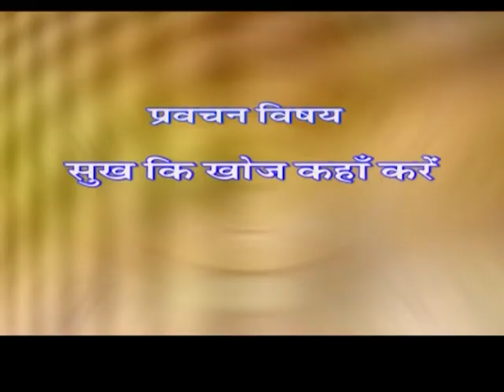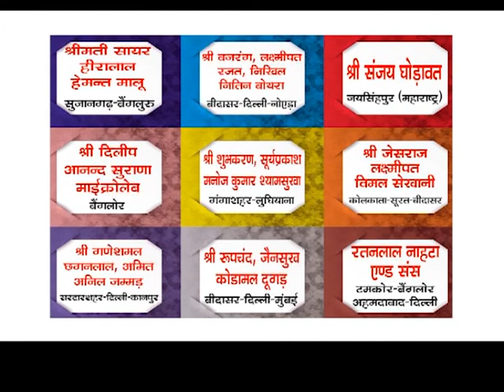आचार्य श्री महाप्रज्ञ जी | अमृतवाणी | Acharya Shree Mahapragya | Amrit Vani | 06/9/20